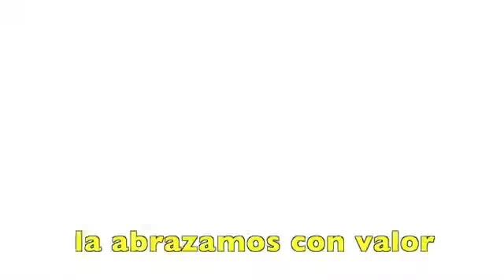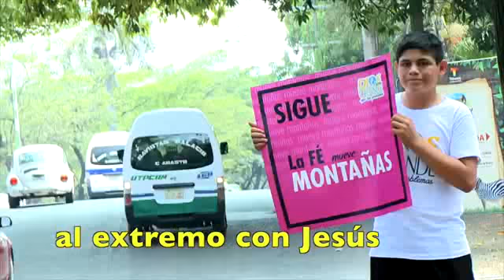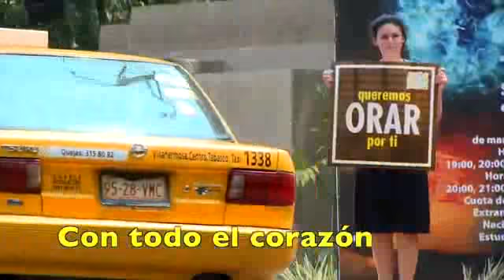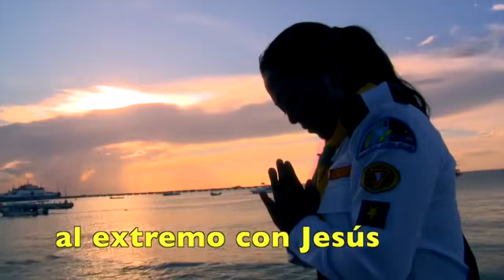Al extremo con Jesús - UMSE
Cristo nos pide un poco mas de fe, una accion de confianza plena en el y por su gracia en nos provee la salvacion. Cada cristiano debe de ir hasta el extremo con el y confiar que el es el dador de todo y al depositar nuestra confianza en el solo obtendremos victorias.